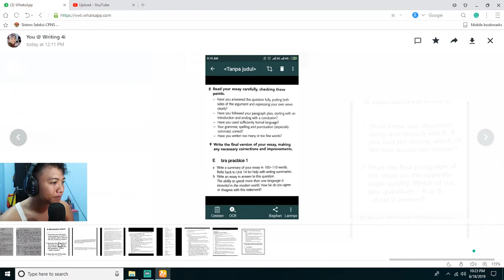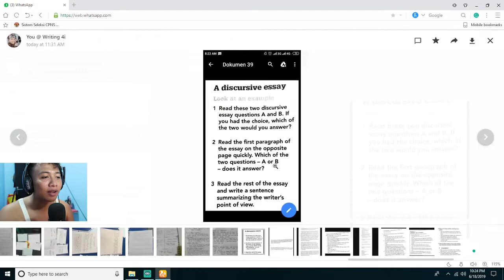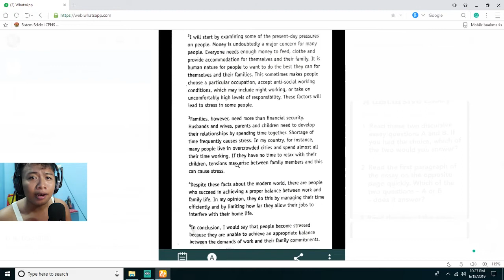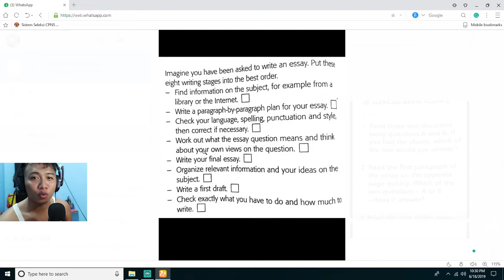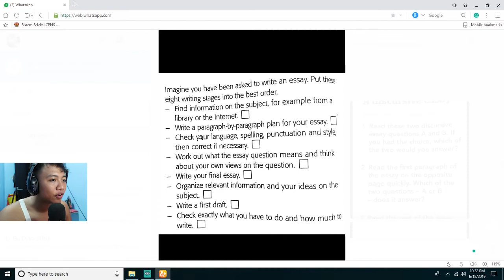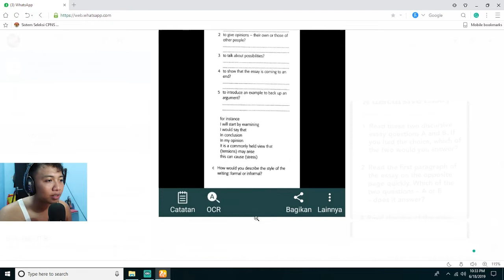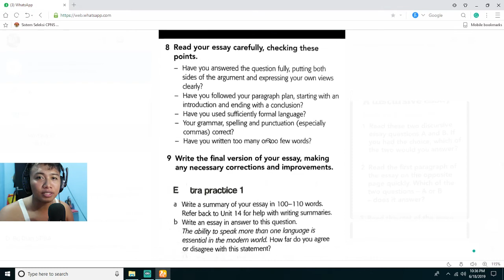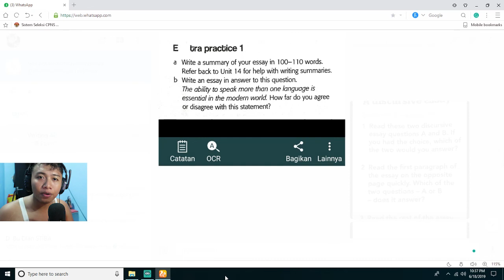Menulis Essay Bahasa Inggris - Online Class #1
Video ini merupakan latihan mr membuat format baru di cahnnel ini. Kualitasnya memang belum maksimal, maaf. Mr butuh masukan, kritik dan sarannya ya. Your comment is a speacial gift for betterment.

Song: Parkside (download di youtube creator)